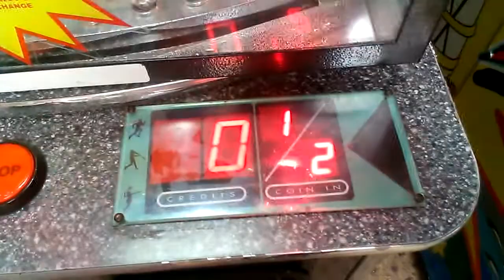CAPTAIN NAMCO VS SPORTS ARENA EPISODE 1 TRIAL RUN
OKAY THIS VIDEO WAS FILMED LAST NIGHT AT SILVER DOLLAR LANES IN EFFINGHAM ILLINOIS IM STARTING A SERIES  WITH THIS GAME SO I HOPE YOU ENJOY ILL HAVE ANOTHER NEW SERIES COMING UP BECAUSE THERE IS A NEW CLAW MACHINE AT MY LOCAL MALL ITS A SHOW TIME CLAW MACHINE ILL BE STARTING A NEW SERIES WITH THAT BETWEEN NOW AND LATE OCTOBER MAYBE SOONER IM NOT SURE YET